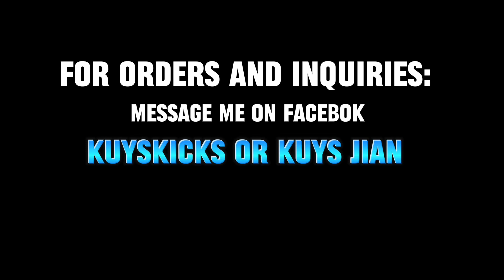KAHIT AKO NAPA WOW TALAGA SA WAY OF WADE 10 | SILIP SA MGA KUYSKICKS PRE ORDERS